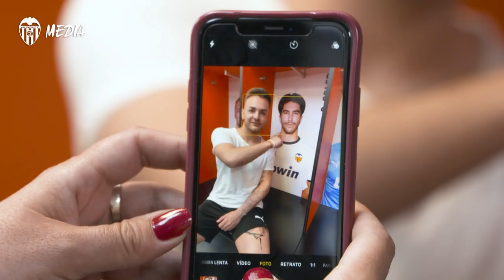👌🏻¡RETO DE TIKTOK SUPERADO! 🎥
🔎 Pista 1 ➡️ 🏟🦇
🔎 Pista 2 ➡️ Nuestros capitanes José Gayà & Carlos Soler.

 🎥 El resultado 👉🏽 ¡BRUTAL! 💥

¡Dale al ⏯ y descúbrelo!

😮 WHHHAATTT⁉️

José Gayà & Carlos Soler fan for life. Literally.